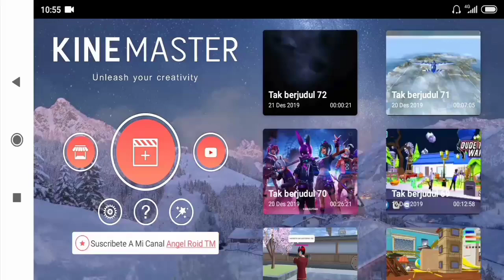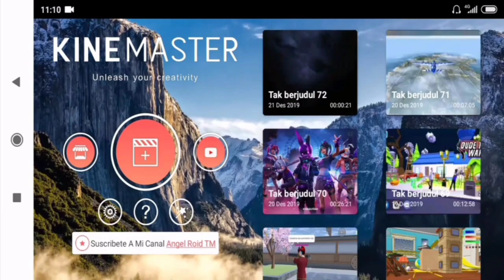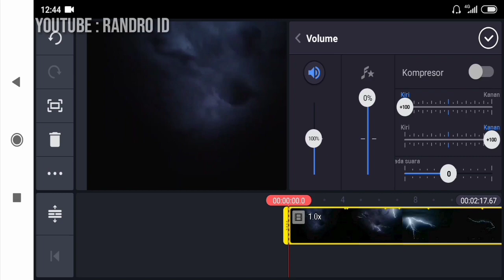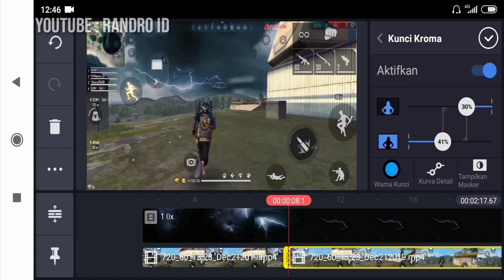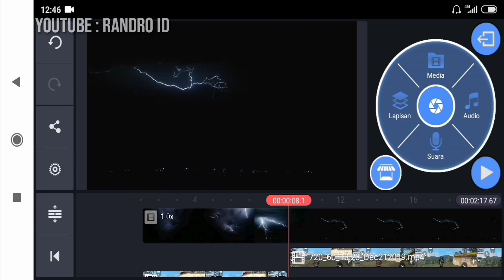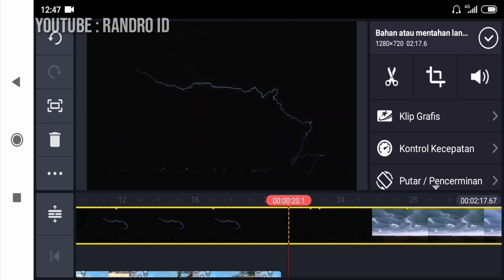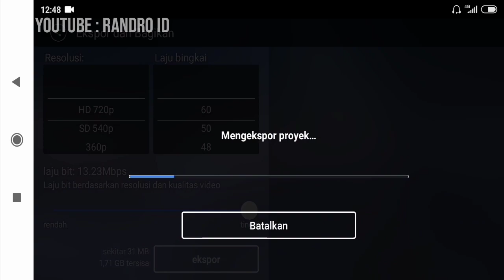CARA EDIT EFEK ( LANGIT BERUBAH ) FREE FIRE DI ANDROID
(Di sarankan menggunakan headset saat menonton video tutorial nya)